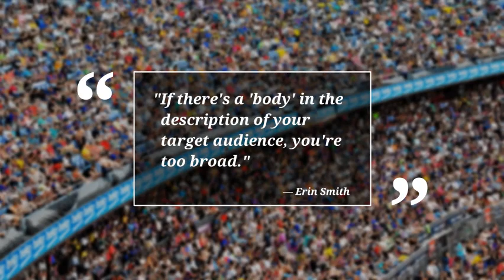Time to slow down- Erin Smith: Epi. #28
Mommypreneur and ‘no excuses’ business coach, Erin Smith takes a moment to reminds us how important it is to slow down.

⭆MAGAZINE:
Small Business Media Weekly Magazine @flipboard
You Tube
WordPress
Podbean
Stitcher Radio
**Follow Lori Brooks**
Virtual Intro: LoriBrooks.net